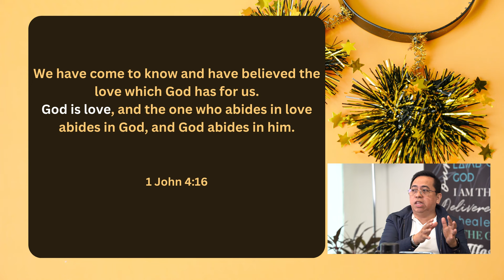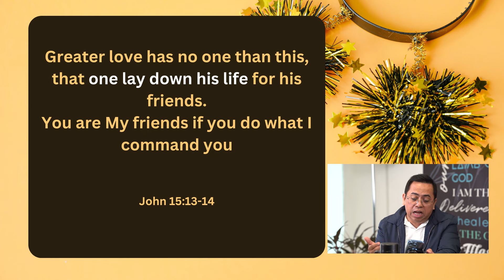Bakit I Don't Feel Loved? | Payong Kapatid | SBC | Special Heart's Day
"Bakit I Don't Feel Loved?", kahit maraming puso sa paligid, hindi mo pa rin ba ramdam ang pag-ibig na para sa'yo? Meron ba talagang "Greatest Love"?

Isang Special Heart's Day Episode ang handog ng PayongKapatid, sama-sama tayong manuod at makinig ng mga kwento at payo tungkol sa Pag-ibig

Kita-kits ngayong HUWEBES, 7PM sa PayongKapatid !